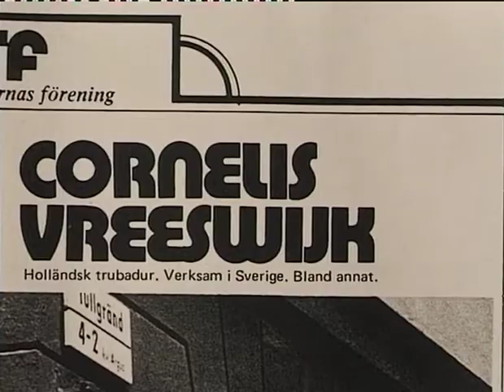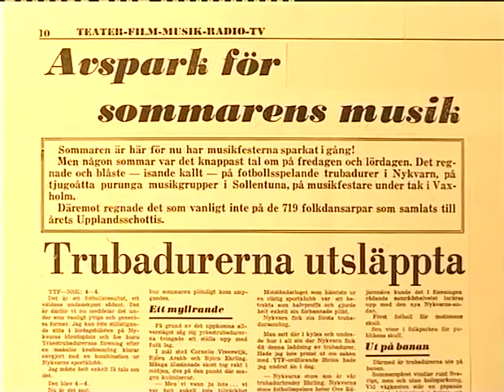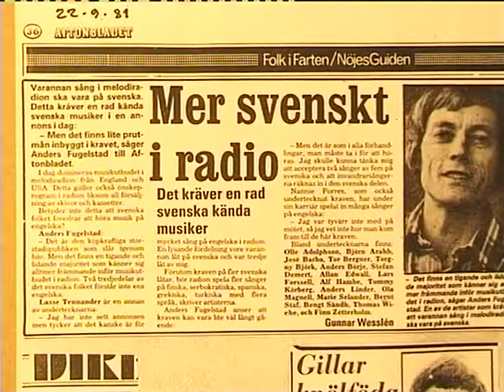Anders Fugelstad Trubadurföreningen YTF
Historik om trubadurföreningen YTF på 70-talet.